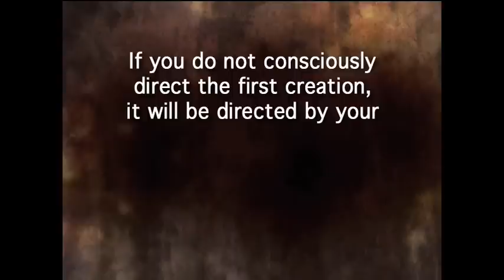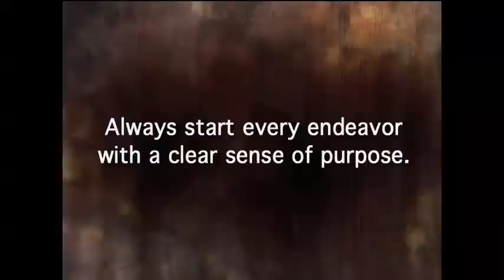Have a Clear Sense of Purpose